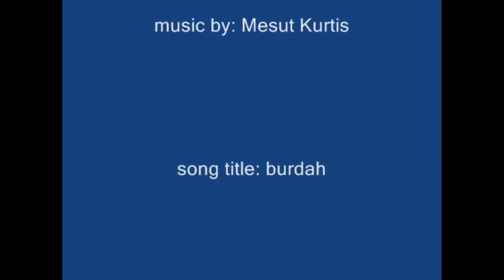The Story of Big Papa| From a Drug lord to the Beloved of Allah |Emotional |Inspiring and Motivating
This is the Story of Big Papa, A Drub Lord who changed his life and became the beloved of Allah.
Watch and Share this to all as it is really emotional, Inspiring and Motivating.